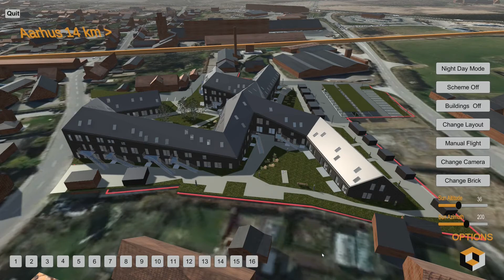Malling Dampmølle Tour Part 2